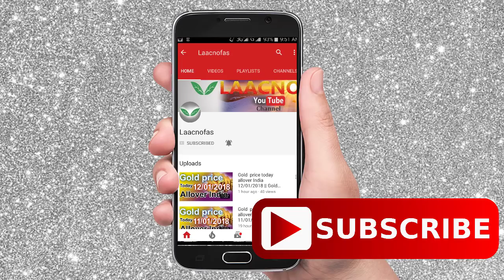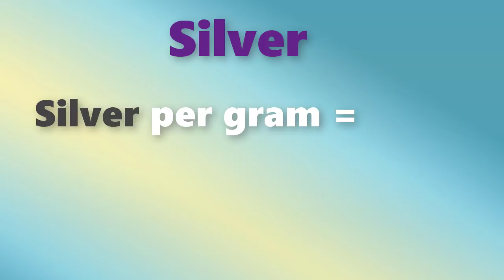Gold rate today Andrapradesh and Telangana 5/02/2018 || Gold buying price||Gold rates in telugu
Andrapradesh and Telangana gold rates Today 05/02/2018 February 5th, 2018 gold rates every day we are updating the gold rates in all over India